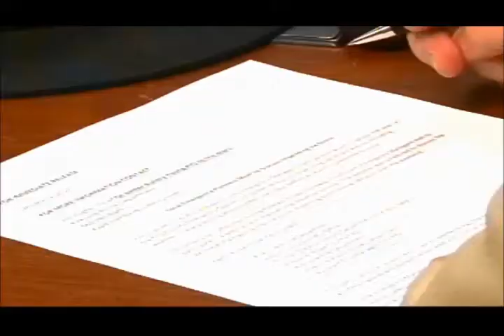Local responders planning for severe weekend weather